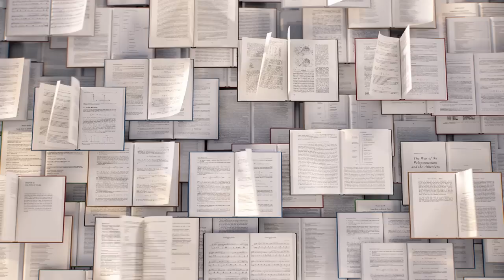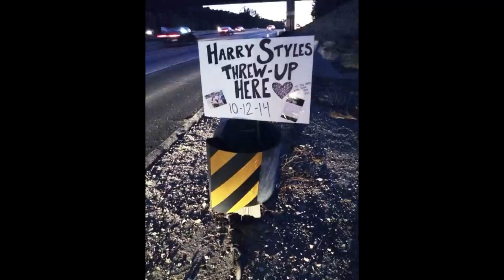Why are Fangirls scary? | Yve Blake | TEDxSydney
In this fun, passionate talk, writer and performer Yve Blake challenges the myth that fangirls are something to be laughed at, pointing out the long legacy of sexist derision of young women who love fully. Instead, she asks us to embrace the fangirl in all of us.
 Yve Blake is an award winning writer, composer and comedian from Sydney. She likes to write things inspired by interviews with real people, and she LOVES to use music, silliness and spectacle to audiences hear and understand voices that they aren’t used to listening to. Yve has written the Book, Music and Lyrics for FANGIRLS, a musical inspired by 4 years of researching and speaking to passionate fans. FANGIRLS premieres in Australia in 2019, and is currently being adapted into a series with an award winning production company. Yve is an alumni of the Royal Court Writers’ Programme and has had her work developed at Belvoir, Griffin Theatre, The ATYP National Studio, Old Vic New Voices, the Barbican, The National Theatre and Princeton University. She was the recipient of the inaugural Rebel Wilson Theatre-maker scholarship at the Australian Theatre for Young People, and a guest speaker at London’s Women of the World Festival in 2018. She’s currently writing and co-writing several commissions for screenplays, musicals and even a musical podcast.